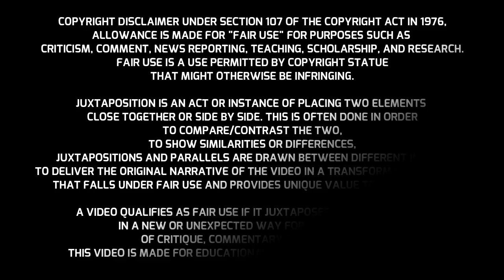Platoon Cast Then and Now 2021 (How They Changed)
Welcome to MAGNIFICENT
Platoon (1986) Cast:
1. Keith David as King
2. Forest Whitaker as Big Harold
3. Kevin Dillon as Bunny
4. John C. McGinley as Sgt. O'Neill
5. Johnny Depp as Lerner
6. Willem Dafoe as Sgt. Elias
7. Charlie Sheen as Chris
8. Francesco Quinn as Rhah
9. Reggie Johnson as Junior
10. Mark Moses as Lt. Wolfe
11. Tom Berenger as Sgt. Barnes
12. Tony Todd as Warren
13. David Neidorf as Tex
14. Corey Glover as Francis